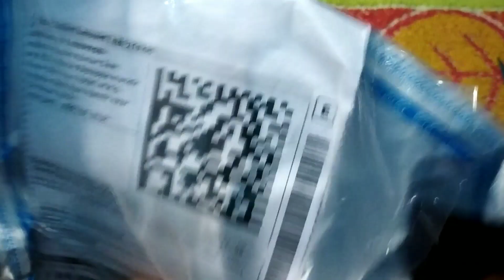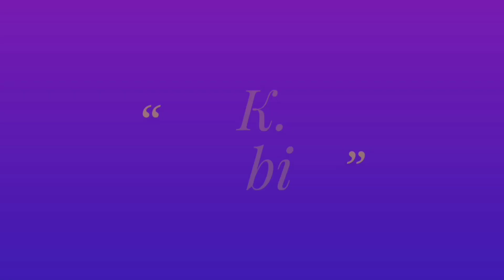Unboxing Karbonn A41 power back cover !! By M.K.S. Mobile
Karbonn A 41 power back cover purchase